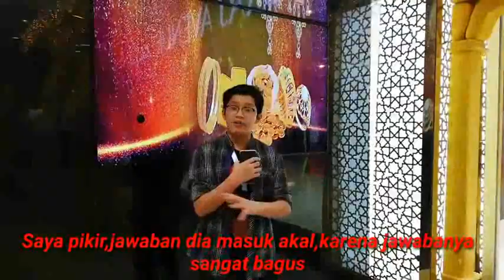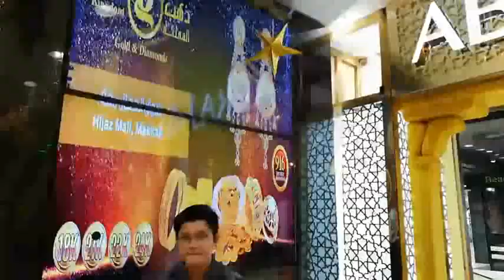TUGAS BAHASA INGRIS - WAWANCARA JAMAAH HAJI ASING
Tugas Mahir Haidar
tugas dari MrIvan Chadafi